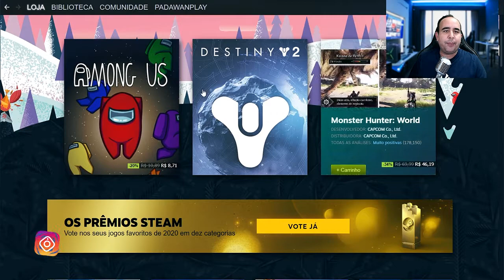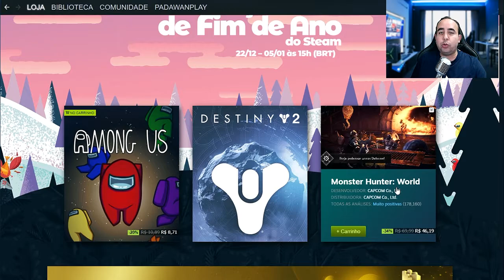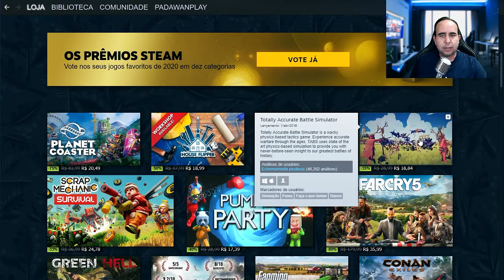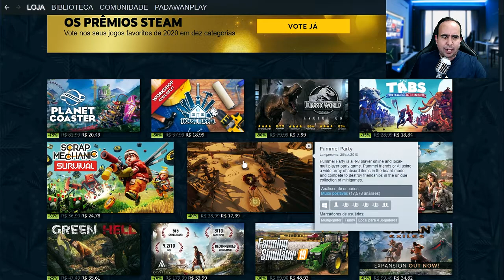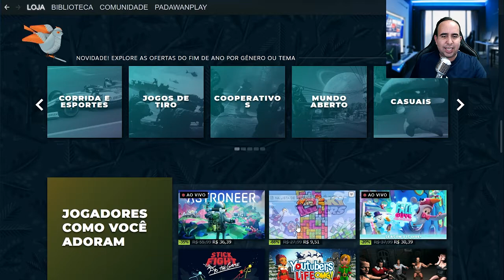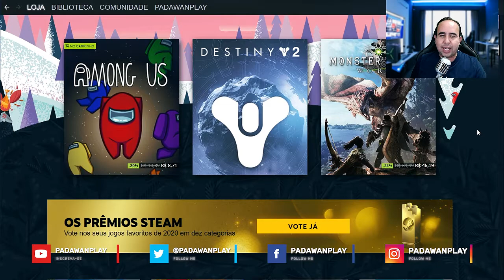PROMOÇÃO DE FIM DE ANO DA STEAM JOGOS COM ATÉ 90% DE DESCONTO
Neste vídeo mostro os jogos que estão na promoção na Steam.  Tem jogos com até 90% de desconto.  Corre que é por pouco tempo.